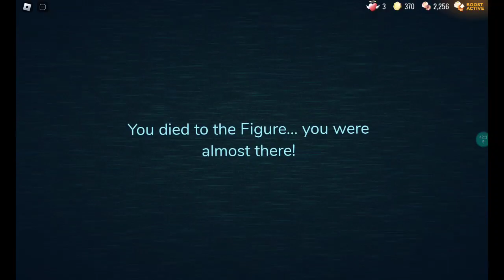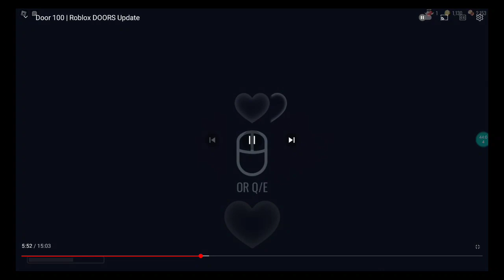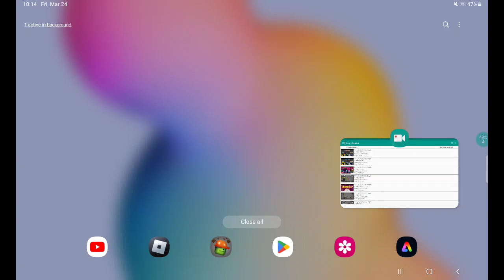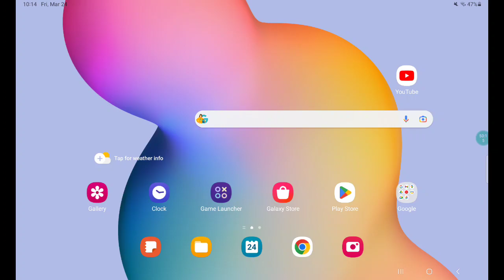I burned figure alive and beat the game!(sorta)